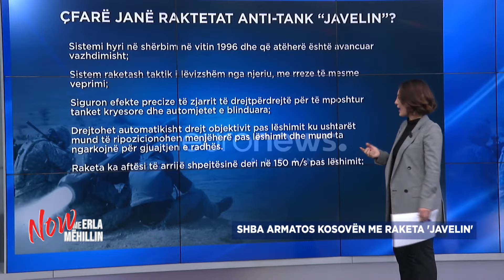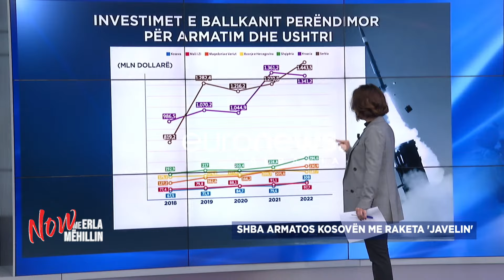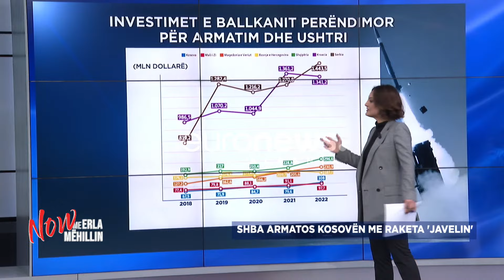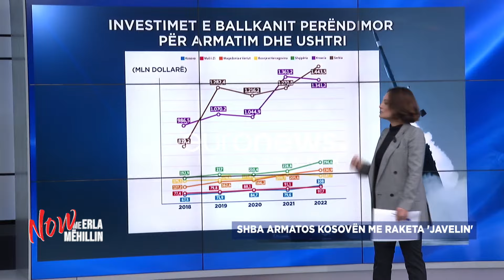Pse SHBA po armatos me raketa Javelin Kosovën? Planet sekrete të Serbisë dhe Rusisë